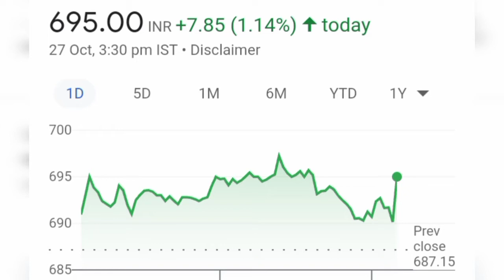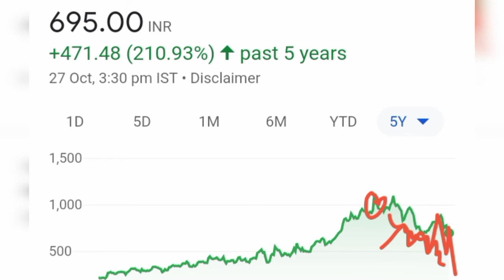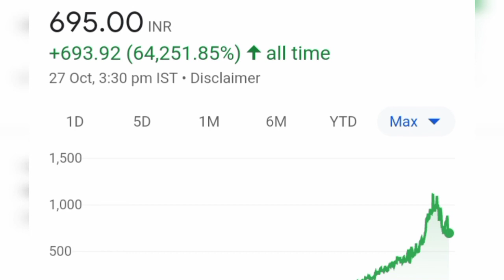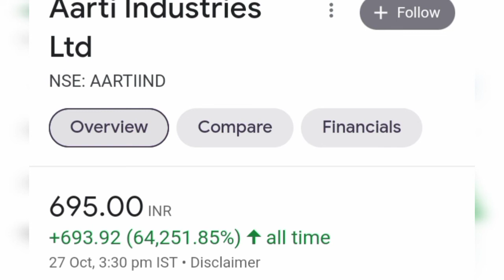🇮🇳 Stock to buy now 🟠|| Best stock under 700 rs || This stock is for long term wealth creation